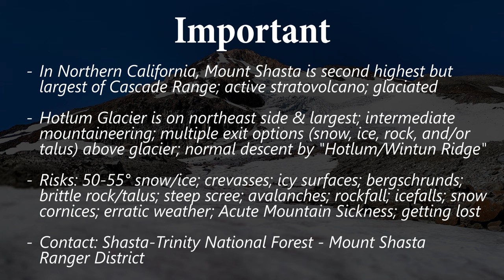Full Climb [CC]: Mount Shasta 'Hotlum Glacier,' Part 1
Mount Shasta is an active stratovolcano located in Northern California. It is the largest member of the Cascade Range, although second (by a negligible 200-something-foot) in height to Mount Rainier. At 14,179 feet, Shasta is one of the finest—perhaps THE finest—examples of solitary Cascades that carry a commanding presence over their much lower surroundings.

The standard route comes up from the south and involves basic mountaineering. For more experienced climbers, there are numerous ascent choices on all sides of the volcano. One of those summits via the Hotlum Glacier to the northeast. Of course, overall technicality, duration, and difficulty depend greatly on time of year and how much snow exists.

Access is with Brewer Creek Trailhead. From there, climbers begin on trails, then travel crosscountry, and eventually mixed snow slope/moraine territory. After which, the Hotlum's "rock glacier" lowest terminus is reached.

Next is to ascend the glacier proper and deal with its three prominent icefalls—which are more commonly evaded than climbed directly. Soon, the biggest decision of "how to exit" must be considered, as the Hotlum does not fully extend to the summit.

Presented clockwise, the four available variations are: 1) a lower left exit directly onto the Hotlum/Wintun Ridge (HWR), 2) an upper left exit using a 50-55° snow/ice gully to the upper end of HWR, 3) a straight ahead exit via the glacier headwall rated mid-fifth class but consisting entirely of extremely poor rock, and 4) an entire right side exit to the Hotlum/Bolam Ridge (HBR).

All potential exits will eventually deposit climbers onto the short summit ridge, where the true apex is a quick walk south. Note that many other routes will join up immediately before the summit pinnacles. Once ready to depart, the frequently used descent is via HWR all the way down to Brewer Creek Trail and the trailhead. In total, expect a little over 5 miles one-way and nearly 7,000 feet gained.

Route: Brewer Creek Trail
Type: Out-And-Back
Total Distance: ~10 mile
Total Elevation Gain: ~6,892 feet
Climb Length: Varied
Structure: Faces; slabs; ridges; corners
Material: Snow; ice; andesite; dacite
Rating: Varied
Pitch: Varied
Location: Mount Shasta Wilderness, Shasta-Trinity National Forest, California, USA
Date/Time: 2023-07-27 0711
Chapters:
00:00:00 Title; Important; Itinerary
00:48:54 At large butte
02:20:15 Ideal campsite
02:50:57 Starting Hotlum Glacier
03:23:00 First icefall
04:19:48 Second icefall
04:48:34 Third icefall
05:28:12 Exiting Hotlum Glacier

My Thoughts:
For any audience reading, the first reasonable question could be, "why the 'Hotlum Glacier' and not other intermediate routes on Mount Shasta?" Well, because I felt that it offered an exciting and balanced mix of challenges. I did not want to summit mostly on a glacier, like the Whitney Glacier or Wintun.

A next obvious question: "why did I choose that particular exit?" To state simply, I was confident in my ability to accomplish it. And regarding the variations I skipped, my reasons were: (frozen snow/ice gully) I had brought only microspikes and a non-ice climbing ax, (headwall) I did not feel like dying, and (HBR) I was not interested.

To access the trailhead, during my first trip I turned off from Highway 97 (to the north) and forced my way through only narrow, unnamed forest roads—which was neither enjoyable nor smart. Later, I left on signed roads and used the more vehicle-friendly Military Pass Road (and eventually Deer Mountain Road). When coming back for second, I both entered and left the smarter way.

Overall, I would declare the biggest complication occurred when one set of my microspikes snapped. But since I had rock (as an option) almost entirely after exiting the Hotlum, that situation never got completely out of hand. Had I been in a place where there was nothing but steep snow/ice, things would have gotten... "interesting"... with only one working set for traction support. See, was I not wise to select a varied-terrain route or what?